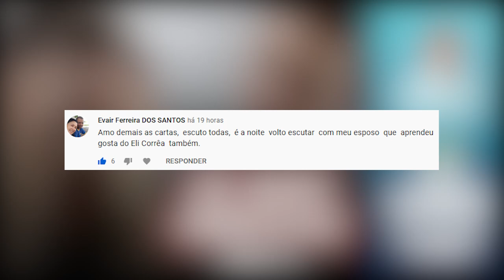As duas profecias - Parte 02 | Eli Corrêa Oficial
As duas profecias - Parte 02 | Eli Corrêa Oficial |É a maior audiência do rádio Brasileiro há mais de 40 anos.